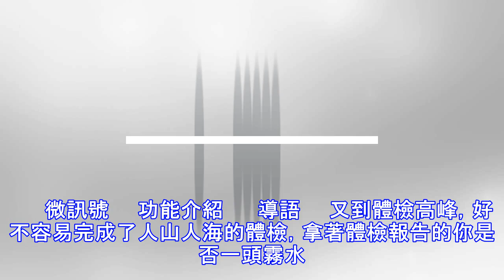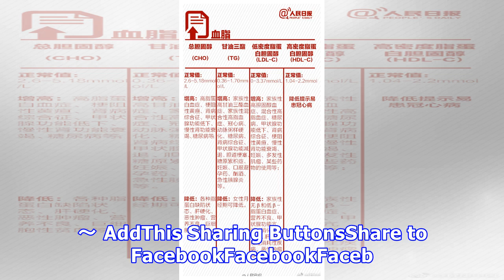乾貨！9圖教你看懂體檢報告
摘要: 又到體檢高峰，好不容易完成了人山人海的體檢，拿著體檢報告的你是否一頭霧水？體檢主要項目指標解讀，拿著體 　　微訊號　　功能介紹 　　導語　　又到體檢高峰，好不容易完成了人山人海的體檢，拿著體檢報告的你是否一頭霧水？體檢主要項目指標解讀，拿著體檢表逐一對照！關乎健康，轉給身邊人！來 源 / 華醫網 微訊號 huayiwang91燕趙都市報、@人民日報　　 　　合作/投稿 手機/微信/QQ/支付寶號：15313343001(←長按複製)　　產後康複大會直播+回放： 產後康複大會直播　　打賞鼓勵一下！